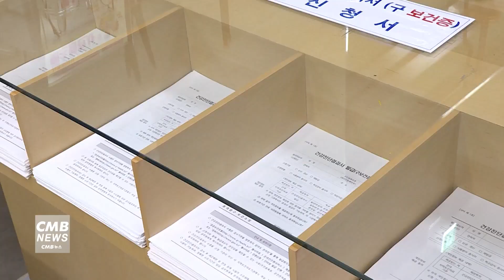[서울뉴스]동대문구보건소, 상반기 '어르신 동백꽃 프로젝트' 운영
동대문구보건소가
상반기 '어르신 동백꽃 프로젝트'을 운영합니다.

방문건강관리에 등록된 허약어르신을 대상으로
영양, 약물 등 보건교육과 근력향상, 발관리 등 신체활동 교육을 진행합니다.

용신동, 전농1동 등 관내 7개 동을 순회하며
5월부터 7월까지 동별 주 1회씩 운영됩니다.

시설별 방문날짜, 진료시간 등 자세한 사항은
보건소 의약과로 전화 문의하면 됩니다.